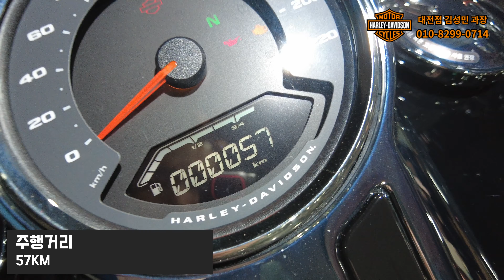●신차급중고●2021년식 팻보이 주행거리 57km(할리데이비슨 팻보이, flfbs, 중고바이크)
팻보이 중고 타임 스탬프
00:00 인트로
00:10 오프닝
00:40 전면부
01:22 프론트
02:02 엔진
02:47 머플러
03:04 세들백
03:49 블랙박스
04:20 리어 타이어
04:33 시트하단
05:02 좌측 발판
05:17 그립
05:36 계기판 및 김과장 바이크 상태안내
06:27 아웃트로